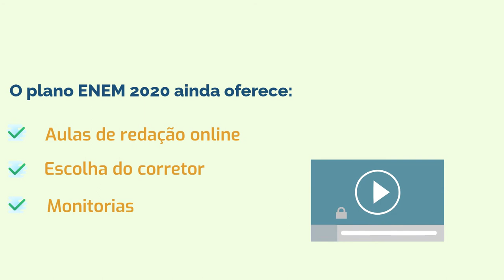Conheça a nova plataforma do Redação Online!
Nossos professores corrigem as suas redações com comentários por competência do ENEM. Além disso, á plataforma está com um visual novo, mais jovem e intuitivo!

O plano ENEM 2020 ainda oferece:

- Aulas de redação online
- Escolha do corretor
- Monitorias